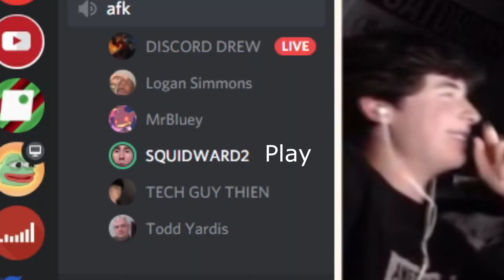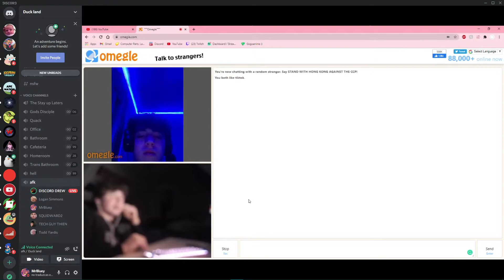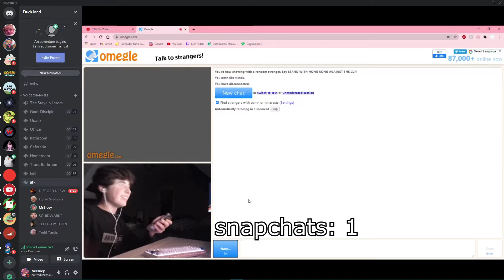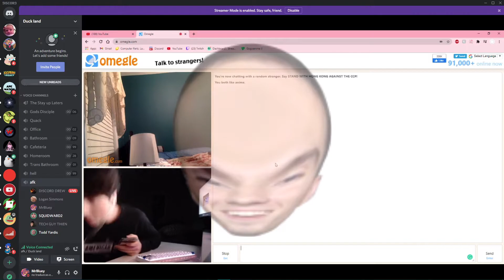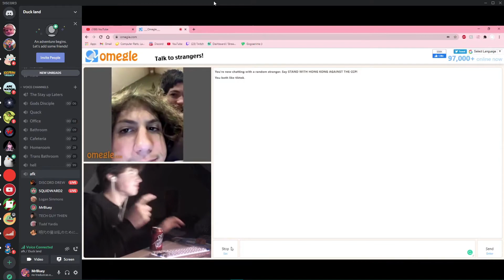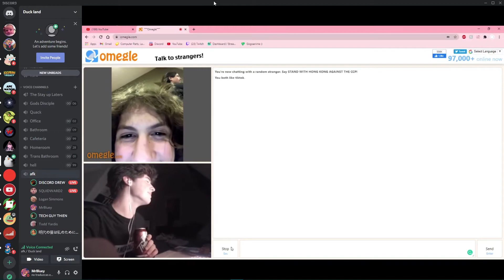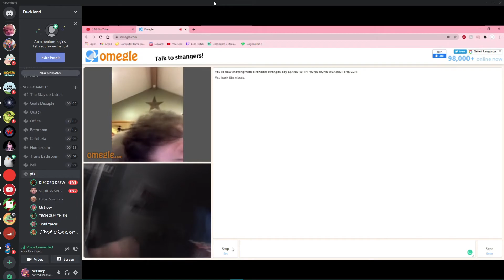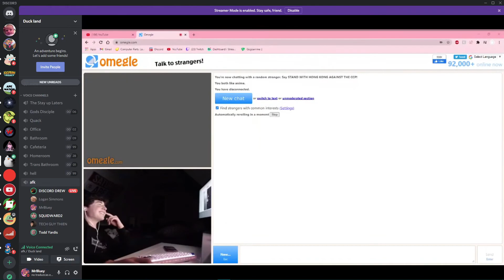omegalul with friends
sorry about the lack of videos, should be getting the pc soon... I hope

I know its called "omegle" but some of my friends called it omegalul so I'm sticking with that

happy december ;)